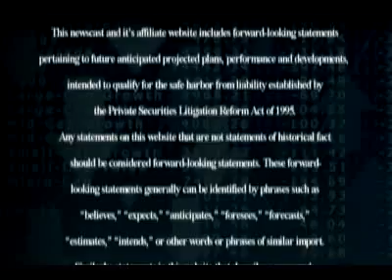Quality Stocks Daily Video 5/5/2008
I'm Vanessa Ramirez, and for Monday May 5th we're bringing you the latest news from around the markets.

(HEADLINE NEWS)

Today's headline news are brought to you by About QuoteMedia, Inc. (QMCI.OB). QuoteMedia, Inc. (QMCI.OB) is a leading data provider of financial stock market data , market news feeds, and related financial software solutions to financial service companies, online brokerages, clearing firms, banks and public corporations.

And now for a look at the Small Cap news Quality Stocks is tracking...

Pressure BioSciences, Inc. (PBIO) is focused on developing products based on its proprietary pressure cycling technology (PCT) for life-sciences applications. The innovative technology utilizes hydrostatic pressure, which cycles between ambient and ultra-high levels.

The QualityStocks.net Daily Newsletter would like to recap a few of are big timers for the week

Asta Funding, Inc. (ASFI) appears poised to capitalize on the continued trend of rising consumer defaults, and with no sign of a turnaround anytime soon, Asta Funding, Inc. (ASFI) has positioned itself to benefit from the effect of a worsening credit market, making this a potential boon for the company and its investors.

And that's our newsmakers, Stay tuned right here to QualityStocks Daily Newsletter for the latest news from small cap to large cap, and everything in between by QualityStocks.net. Where performance is tracked daily.

"Please be sure to see our Disclaimer on the QualityStocks.net site.

Thank you for tuning in, I'm Vanessa Ramirez, Have a great day and we'll see you tomorrow, right here on The QualityStocks Daily Report.